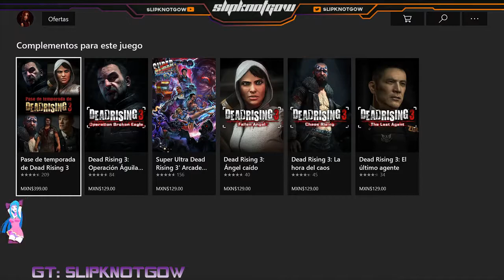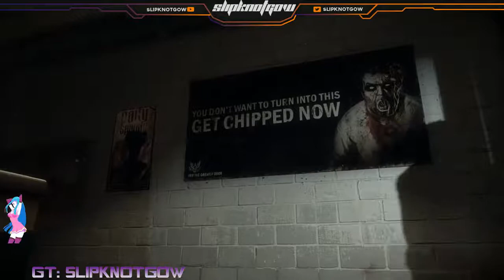Campaña Dead Rising 3 Parte 1 VOD